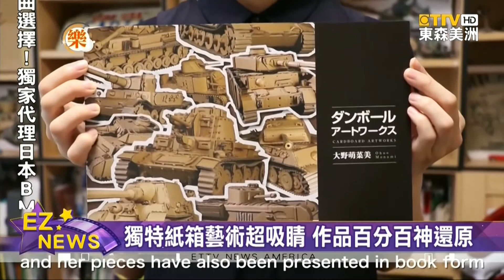紙箱做箱子 哥吉拉 日本藝術家作品超吸睛